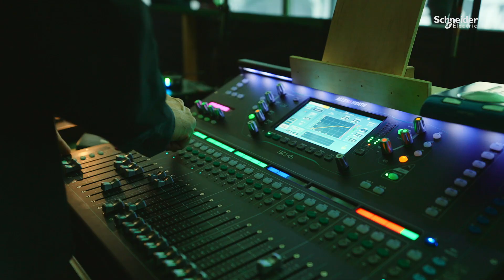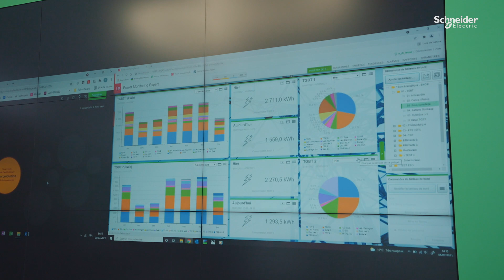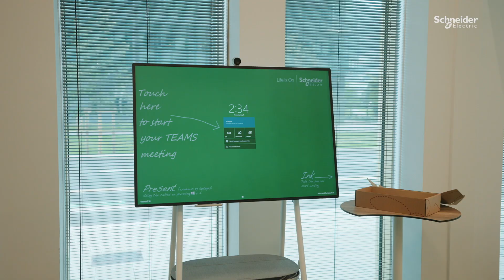Innovation Day IntenCity - Bâtiment du Futur : Retour en images | Schneider Electric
Retour en images sur l'événement Innovation Day IntenCity du 8 juillet 2021.
Revivez en quelques minutes une journée riche en échanges avec les experts de Schneider Electric du smart-building, qui accueillaient pour la première fois des clients au sein du nouveau bâtiment phare de Schneider Electric à Grenoble.

Au programme de cette journée :

- Un Strategy Talk animé par Philippe Delorme autour des Bâtiments du Futur et une Expert Learning Session sur les bâtiments plus électriques et plus digitaux. (Disponible bientôt)

- Différents parcours et ateliers pour interagir avec des experts autour des piliers d'IntenCity : Durable, Digital et Humain (Disponible bientôt)

► Une question ? Un projet ? Une visite ? Contactez nos experts

►Pour en découvrir plus sur le bâtiment IntenCity, lisez notre article de blog

►Découvrez le témoignage d'un de nos clients après sa visite du bâtiment IntenCity